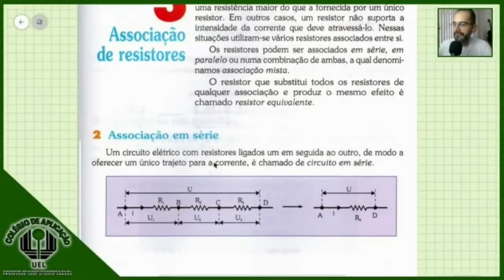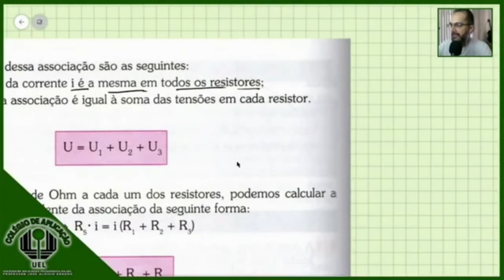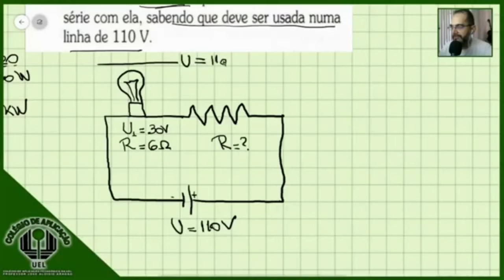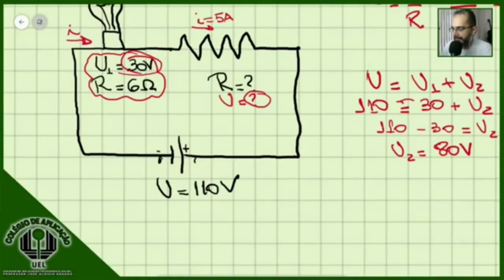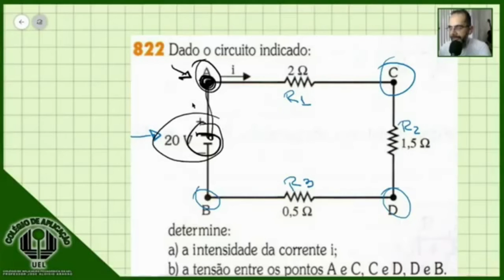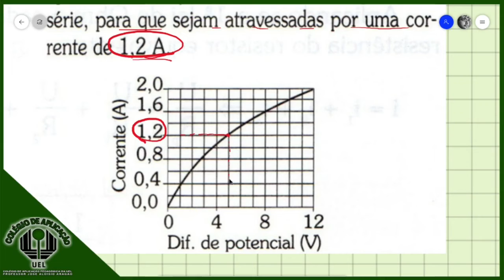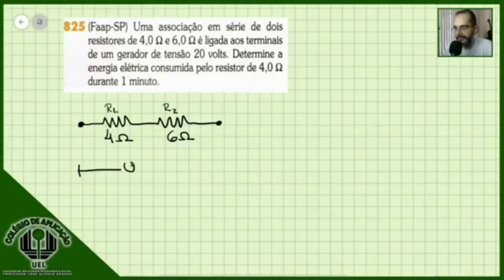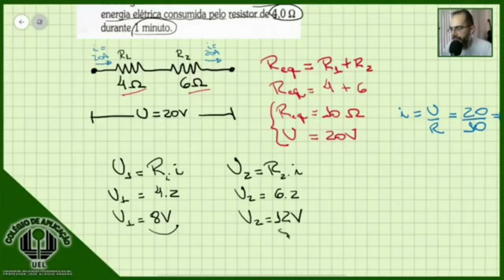3° Ano - Aplicação - Associação de Resistores em Série - Res. de Exerc. (errata do vídeo homônimo)